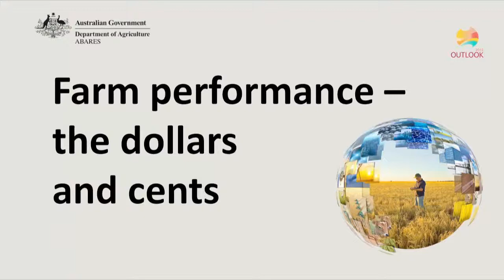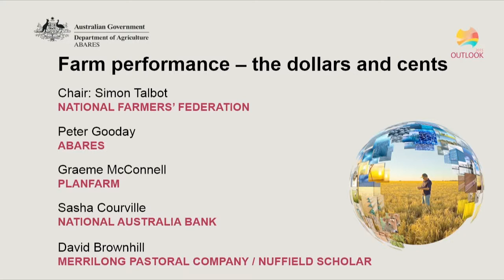Farm performance - the dollars and the cents Q&A